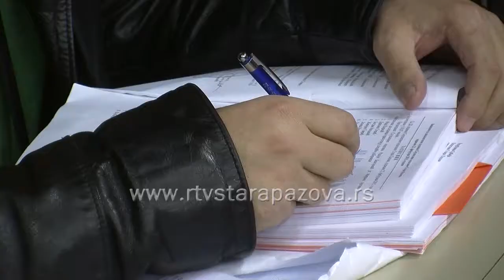Najava zasedanja SO Stara Pazova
Na sednici Skupštine opštine Stara Pazova koja će biti održana u ponedeljak naći će se Program poslovanja i Finansijski plan Javnog preduzeća „Toplana Stara Pazova“ za 2015. godinu, rebalansi Finansijskih planova Mesnih zajednica, a na dnevnom redu je i Odluka o pravu na regresiranje troškova prevoza učenika i studenata.